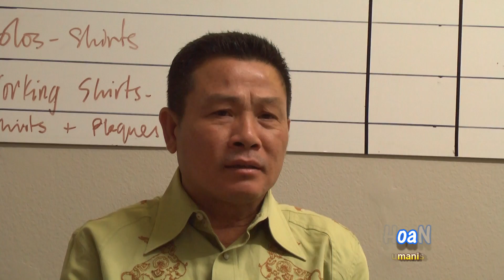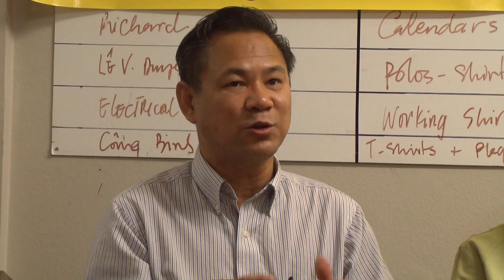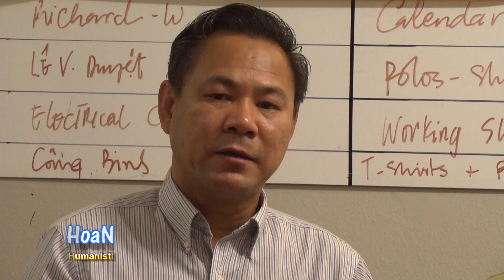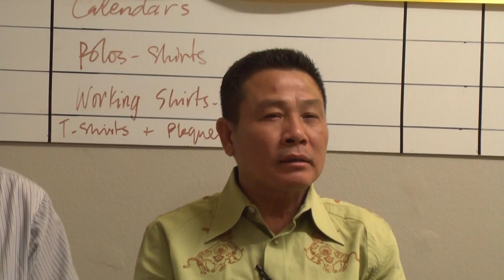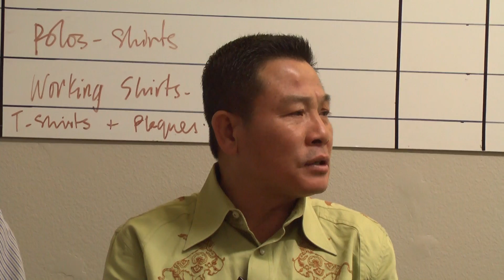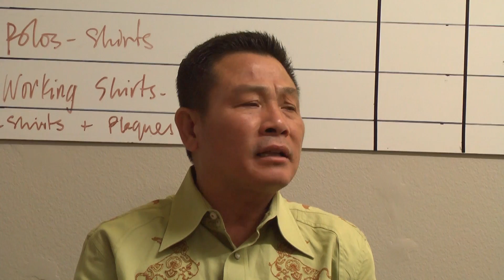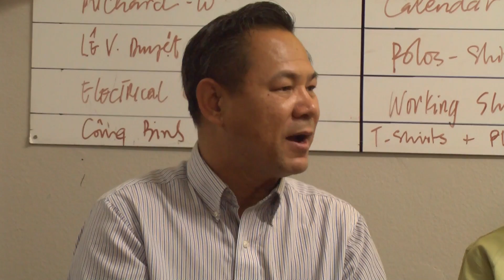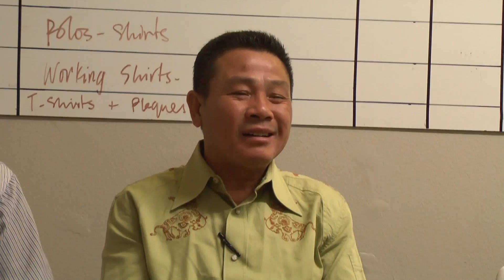Hội Thoại Với Ban Tổ Chức Đêm Thắp Nến Cầu Nguyện Cho Giáo Xứ Mỹ Yên Tại Trung Học Bolsa Grande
Westminster (VanHoaNBLV) - Chương Trình Văn Hóa Nhân Bản Lạc Việt đã thực hiện buổi hội thoại với một số các đoàn thể trẻ thuộc ban tổ chức đêm thắp nến cầu nguyện cho giáo xứ Mỹ Yên và các nhà tranh đấu cho Dân Chủ tại Việt Nam vào ngày 2 tháng 10 năm 2013 tại 14971 Chestnut St., Thành Phố Westminster, Miền Nam California, Hoa Kỳ.

Buổi hội thoại với sự tham dự của các anh:

Ngô Thiện Đức, thuộc Đại Đạo Thanh Niên Hội Cao Đài.
Nguyễn Mạnh Chí, thuộc Giới Trẻ Công Giáo.
Lý Vĩnh Phong, thuộc Đoàn Thanh Niên Phan Bội Châu.
Ngô Đình Vận, thuộc Văn Hóa Nhân Bản Lạc Việt.